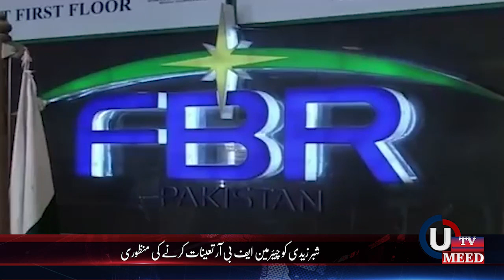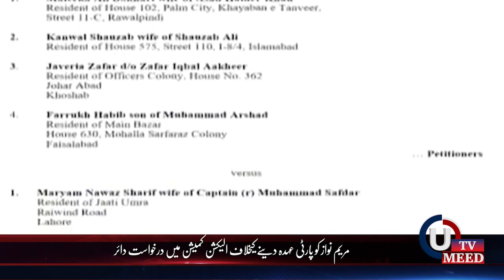Headlines 09-05-2019 7:00 PM UMEEDTV